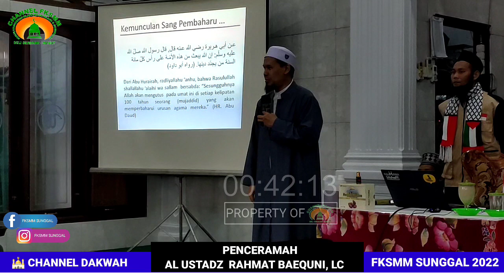🔴 Terbaru.. Ust. Akhir Zaman (Ust. Rahmat Baequni, LC)‼️Kajian Ahad Subuh ‼️FKSMM 2022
🔴 TABLIGH AKBAR Ahad Subuh Pagi FKSMM Sunggal bersama Ustadz Ust. Rahmat Baequni, LC di Masjid Babusslam Sukamaju, Deliserdang, Sumatra Utara

Perhatian :
- Silahkan share video-video channel FKSMM  sunggal dengan Catatan :

* tidak dimonetize/ komersilkan
* tidak memberi judul/thumbnail/ caption yang privokatif dan berlebih-lebihan
* tidak menghapus logo channel atau menutup Property Chanel FKSMM sunggal